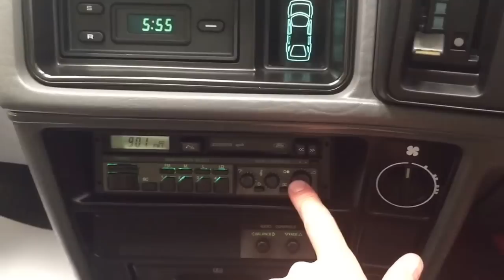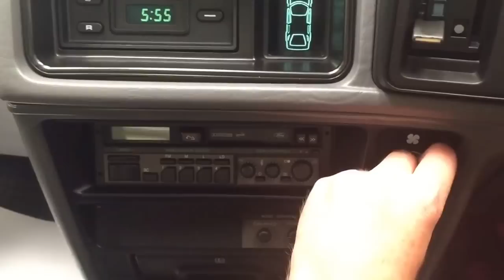One of Only 52 Moonstone Blue Ford Sierra RS500 Cosworth’s with Just 19,945 Miles. SOLD!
One of only 52 Moonstone Blue Ford Sierra RS500 Cosworth’s with just 19,945 miles.

EQUIPMENT
Bodyside mouldings, integral front air dam, colour coded door mirrors, electrically adjustable and heated door mirrors, colour coded lockable fuel filler cap, bonnet cooling vents, halogen headlamps, colour coded bumpers, single plane rear wing spoiler with trailing edge fence, lower tailgate mounted spoiler, tinted glass all round, tailgate wash/wipe, laminated windscreen, central locking, extended centre console, cigar lighter, quartz digital clock, fascia light dimmer, leather gearknob, leather three spoke sports steering wheel, 3-speed heater fan , cassette storage, electronic sound system (model ECU2) with power amplifier, electric aerial, Recaro Sports front seats, split folding rear seats, tilt and slide sunroof, tachometer with turbo boost gauge, trip recorder, anti-locking brake system with failure warning light, electric front windows.  Dealer options; Headlamp protectors, Ford rubber mats.

EXTERIOR
The motorsport cued stylings of this RS Cosworth are utterly breath-taking and nothing short of simply magnificent.  Finished in optional Ford Moonstone Blue (code K6), the paintwork boasts a deep gloss shine and beautifully polished finish.  The car has no rust or corrosion whatsoever and only a small chip to the front offside wing is worthy of mention.  All exterior trim, rubbers, glass and lights remain free from damage, as have the all imperative RS500 badges and decals.  The front lower splitter has remained true to shape and the original Cibie headlamps are protected by plastic fitted covers.  A very clean underside displays original manufacturer stampings on various components.  A truly incredible car in astonishing preserved condition, the pinnacle RS500.

INTERIOR
The interior of this RS500 is simply beautiful.  Finished in Ford Roma Grey (code S2), the Recaro seats and carpeted door trim are in remarkable condition with no wear or discolouration.  The three spoke leather steering wheel and gear knob reflect the low mileage covered.  The carpets are spotless and have remained free from wear having been protected from new by genuine Ford rubber mats.  All dials and gauges operate perfectly including all electric warning lamps and the door open/bulb blown warning display.  The dashboard is superb having suffered no cracks or discolouration, with only four tiny drill holes to the lower passenger foot well where a 1980’s mobile phone speaker once lived!  A spotless boot area houses the original wooden wheel cover and an undamaged straight parcel shelf, impossible to source.  An incredible surviving 1980’s RS interior, truly astonishing.

ENGINE & TRANSMISSION
The original RS Cosworth powerplant warrants little introduction.  Fitted with the standard 2.0 Dual Over Head Cam (DOHC) with the larger Garrett AiResearch T31/T04 turbocharger and intercooler, the motorsport pedigree of this car is unmistakable.  With an impressive output of 224HP allowing the car to accelerate smoothly through 0-60 in 6.2 seconds and reach a top speed of 153mph.  With manufacturer stickers and panel stamps displayed, the engine bay is incredible in its originality and condition, even down to the original material fuse box cover.  The correct engine and chassis identification numbers identify this as a true genuine RS500.

The factory fitted 15 X 7 inch RS Sierra Cosworth alloy wheels housed within the flared arches are in pristine unrestored condition, and are shod with the original ultra-low profile Dunlop D40 205/50 R15 tyres all round including the spare, with excellent tread remaining.

HISTORY FILE
Supplied by Ford RS Dealers on 10th September 1987, build number 471 of 500 has covered an amazingly low 19,945 miles from new.  All handbooks including the all-important RS500 Cosworth supplement remain in the history file along with some previous MOT certificates and copy V5 documents.  An independent report commissioned by the previous owner by renowned valuation experts Julian Shoolheifer Limited was carried out on 28th October 2014.  KGF Classic Cars have taken the car to respected Mr Harvey Gibbs of Cosworth specialists, Supreme Car Services, for a full service and inspection including cambelt and tensioner as well as a MOT.  One key fits all locks and ignition.